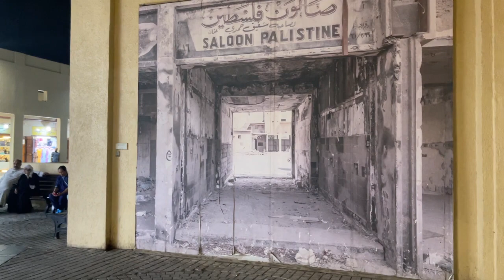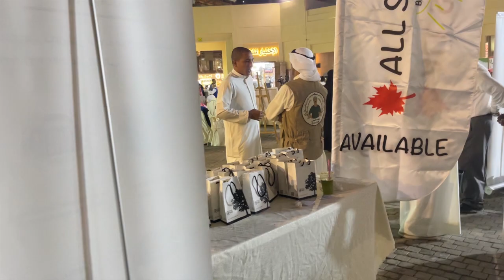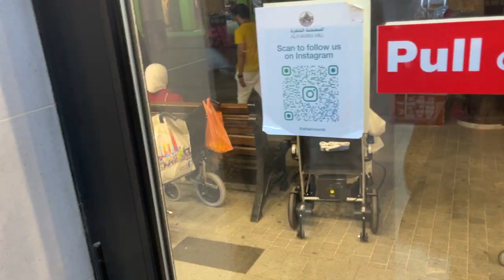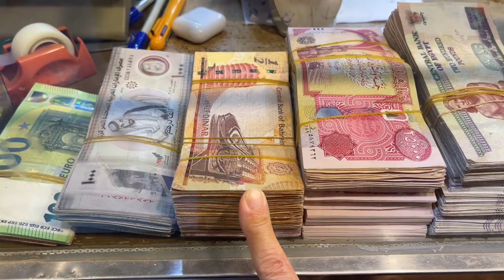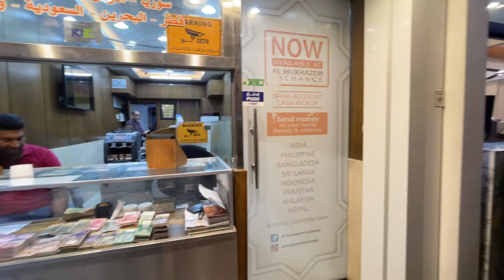Kuwait's TRADITIONAL MARKET - Souk Al Mubarakiya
Souk Al Mubarakiya in Kuwait is a market place where ALMOST everything you need is available under one roof. from Seafood, Veggies and Fruit Stalls, Perfume stores, Money Changer. Groceries, Souveniers, Clothings, Pharmacies, Gold Smith Shop, Textile shops, Cafe & Restaurant. You name it they have it.

It is advisabke to take your own sweet time and explore very slowly as the market place is too huge. Rushing will only lead to no where. It is located right in the city center in Kuwait City.